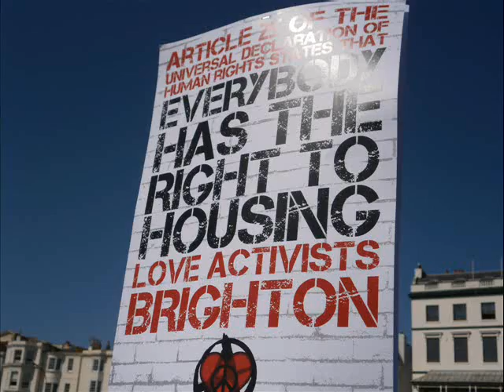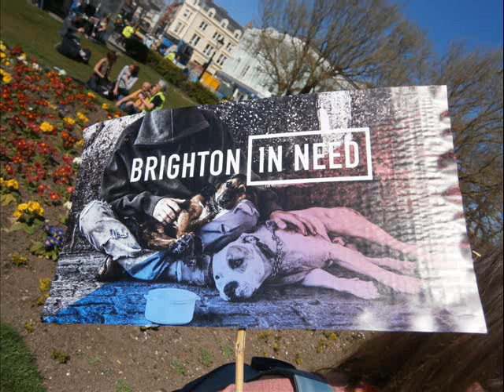March For The Homeless - April 15 2015 - Brighton & Hove, UK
A few pics and clips from today's March... There are other video's uploaded to my channel of the speakers before the march..  ;')..

There is a clip of a double trail at the end, just for all you WMD people out there ;')..

YOUR GOVERNMENT IS NOT TELLING YOU EVERYTHING :
PLEASE RESEARCH AND MAKE YOURSELF AWARE OF:

Morgellons
The Regulation of Geo Engineering - 221

Search U.S. Patent site with number :
www. patft.uspto.gov/netahtml/PTO/srchnum.htm
2550324 - April 24, 1951 - Process For Controlling Weather
3518670 June 30, 1970 - Artificial Ion Cloud
3813875 - June 4, 1974 - Rocket Having Barium Release System to Create Ion Clouds In The Upper Atmopsphere
4042196 - August 16, 1977 - Method and apparatus for triggering a
4653690 - March 31, 1987 - Method of producing cumulus clouds
5628455 - May 13,1997 - Method and apparatus for modification of supercooled fog
5984239 - November 16, 1999 - Weather modification by artificial satellite
6056203 - May 2, 2000 - Method and apparatus for modifying supercooled clouds
6315213 - November 13, 2001 - Method of modifying weather
Original Eastlund HAARP Patent 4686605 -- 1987
5159703 -Silent subliminal presentation system